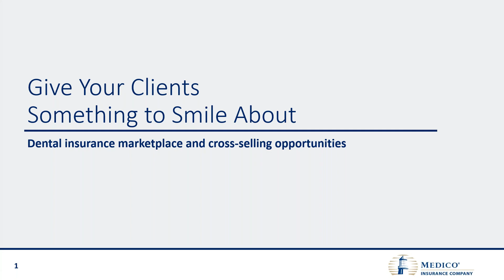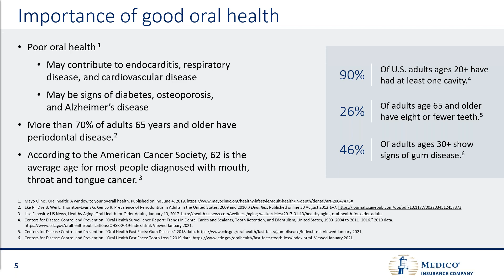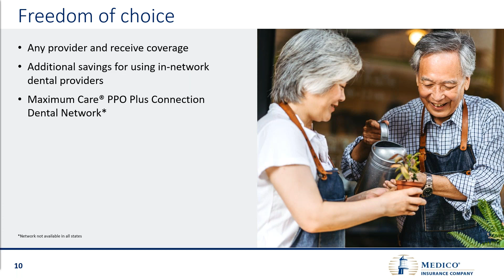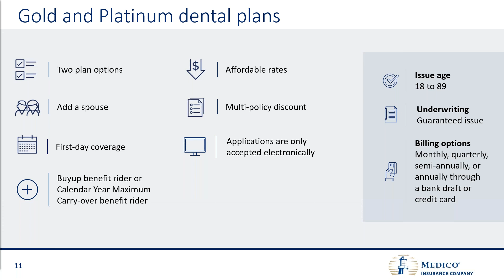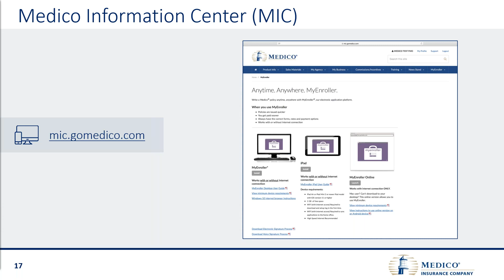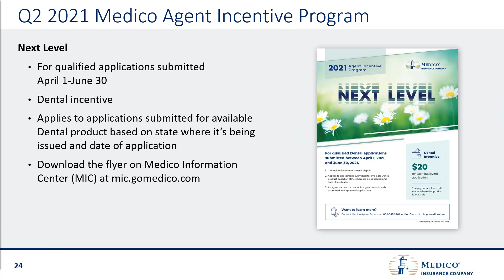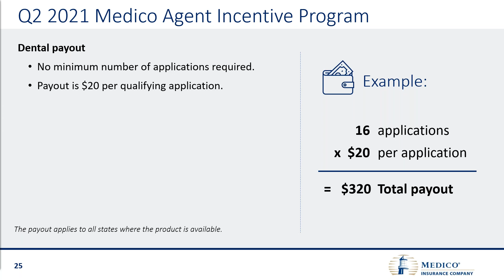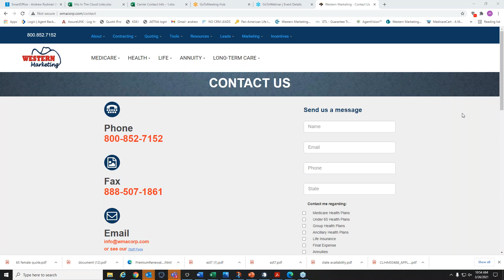Introducing Medico's New Dental Plans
Medico is Taking Dental Sales to the Next Level!

We are excited to reveal that Medico's new Dental product will launch April 1st. Please join us for a quick webinar as we dive into the details of this exciting new dental product, and reveal the details of the "Next Level" bonus opportunity for agents!